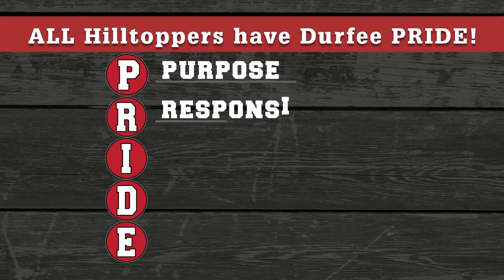Topper Morning 3 1 24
Happy March! Trevor and Cody are in studio for this Friday edition of Topper Morning.